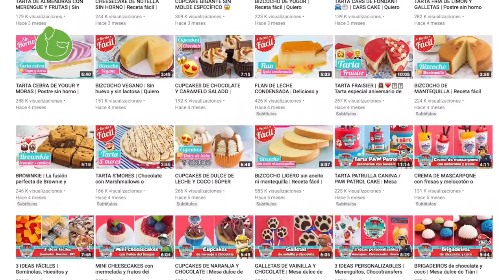TRUCOS para PERROS 1 Cómo ENSEÑARLE a SALUDAR (El Osito +Doggy Cupcakes)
Cómo enseñar a tu perro a saludar o hacer el osito es uno de los trucos para perros más espectaculares. Hoy te explicamos paso a paso cómo conseguirlo.
Además nos visita Pam del canal quiero Cupcakes y le hace un regalo muy especial a Lola.

Vídeo nuevo todas las semanas.